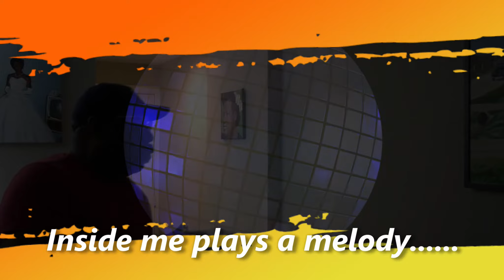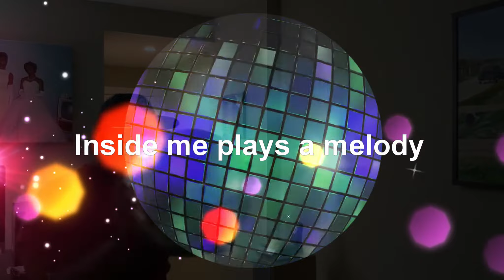Symphony - Donell Rush (E-Smoove Club Mix)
Donell Rush - "Symphony"
E-Smoove Mix